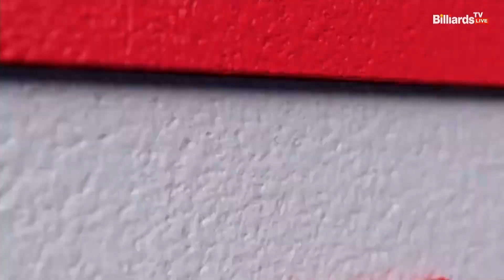공타의 흐름을 깨고 8점 하이런으로 분위기를 가져오는 김봉철[웰컴저축은행 PBA 팀리그 2022-2023 3라운드]